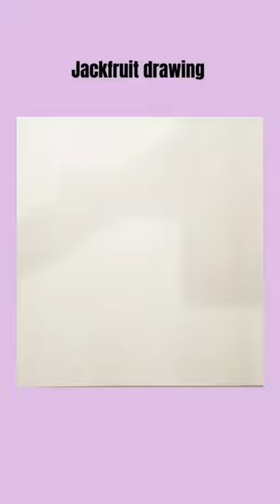Jackfruit Draw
How to draw a jackfruit step by step (very easy) || Art video

How to Draw Jackfruit Step by Step (Very Easy

Drawing Jackfruit

How to draw a Jackfruit step by step so easy

How to draw Jack fruit | Drawing Jack fruit | সহজে কাঁঠাল আকা এবং রং করা

Jackfruit Drawing And Easy Painting | Soft Pastel Painting

How to draw a Jackfruit Tree | Art of Kala / Art of Kala

how to draw jackfruit step by step & very easy drawing and beautiful drawing

How to draw Jackfruit step by step

Kathal drawing / কাঁঠাল আঁকা /কাঁঠাল আকা / how to draw jackfruit jackfrut drawing / সহজে কাঁঠাল আঁকা /

How to Draw jackfruit easy step-by-step | jackfruit drawing

Jackfruit Drawing